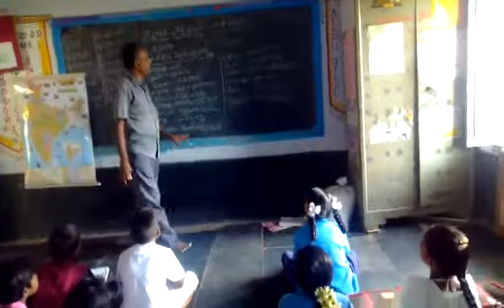BHASHA SANGAM- ODIYA at MPPS P.CHIYYAPADU (Hw)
Video from R.Siddamma